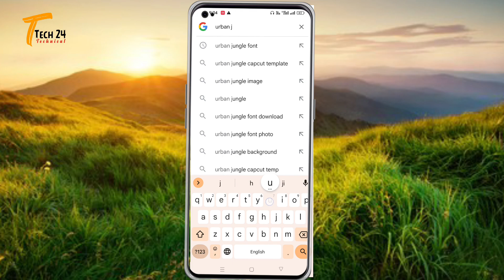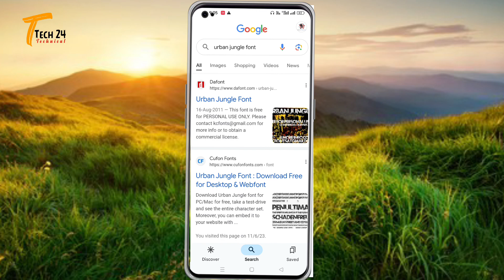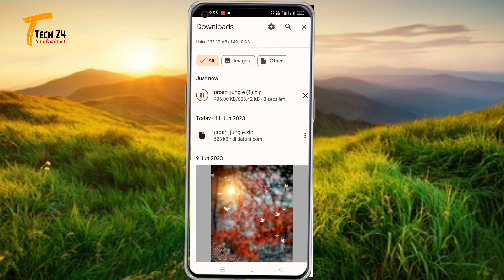Urban Jungle Font Download Kaise Karen | How To Download Urban Jungle Font | Viral Urban Jungle